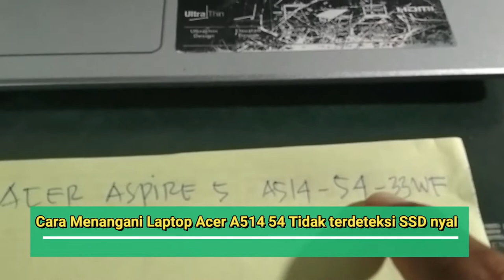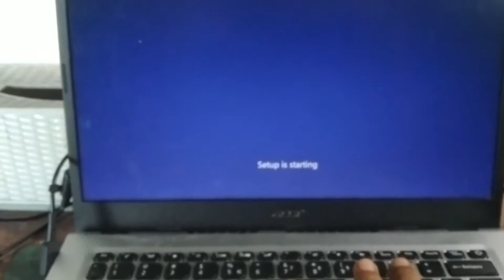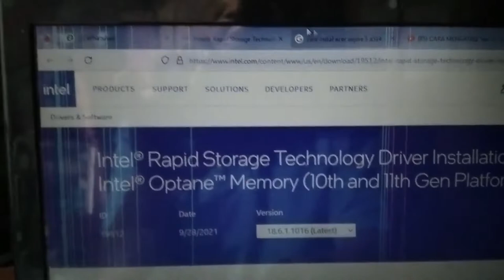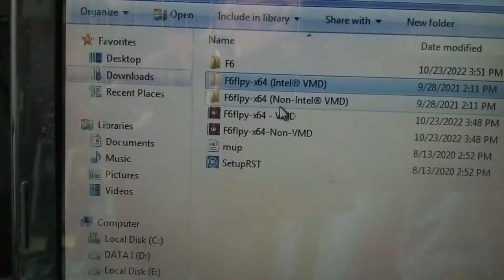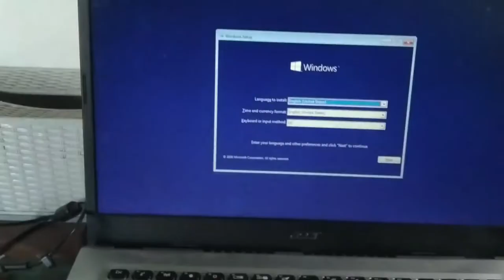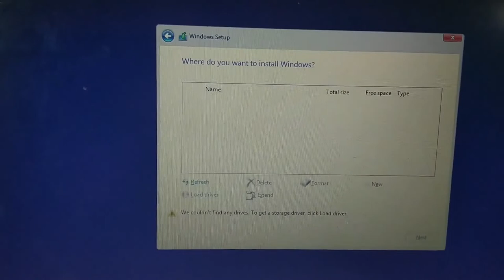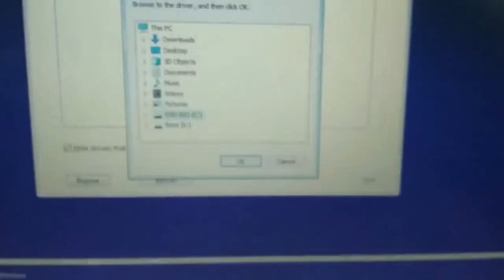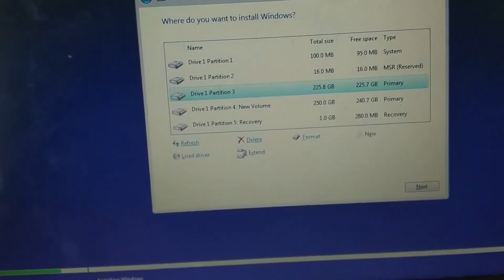Cara Mengatasi Acer Aspire 5 A514 54 Tidak Terdeteksi SSD nya Ketika Mau di Install Ulang Windows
Cara Mengatasi Acer Aspire 5 A514 54 Tidak Terdeteksi SSD nya Ketika Mau di Install Ulang

CaraInstalulangWindows10AcerA514-53